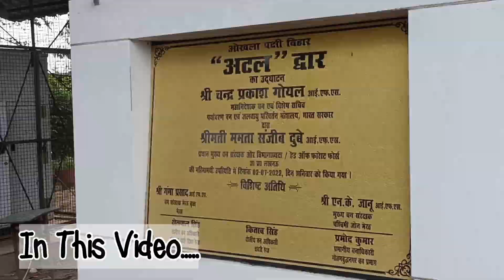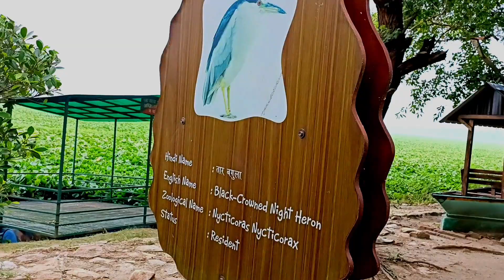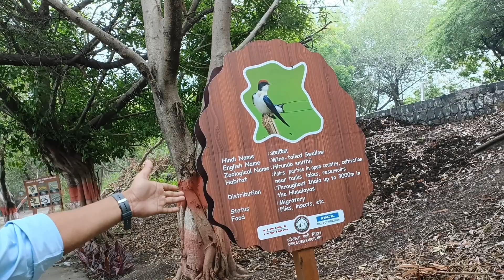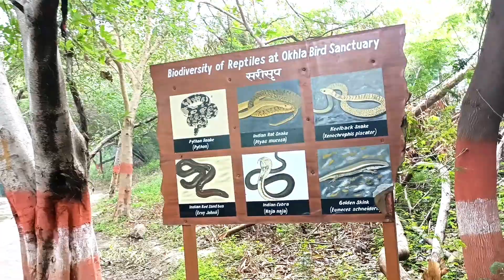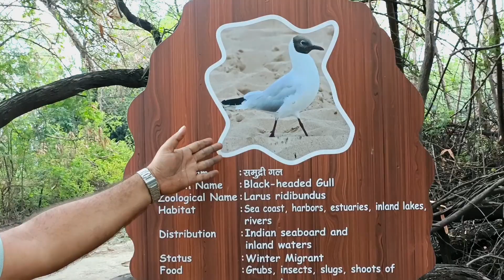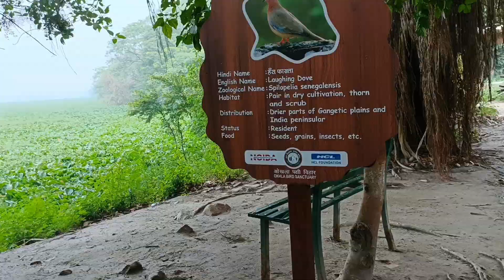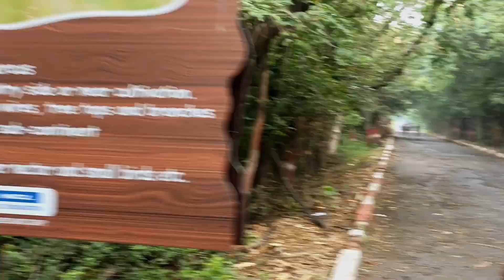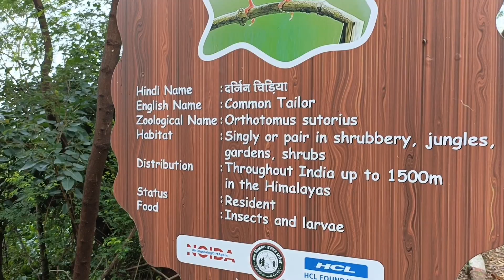Okhla Bird Sanctuary vlog l Noida l Delhi l Ye Kya Hua Yahn Aakr🫨ll Travelyatri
Okhla Bird Sanctuary Vlogl Noida l Delhi l Ye Kya Hua Yahn Aakr🫨l Travelyatri